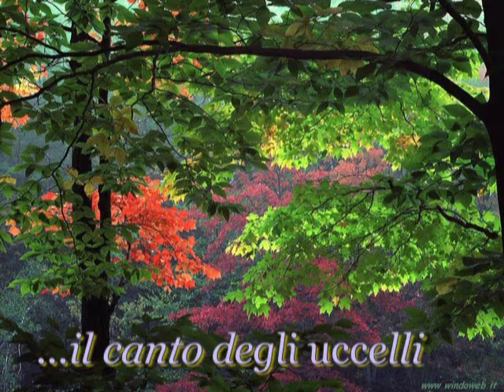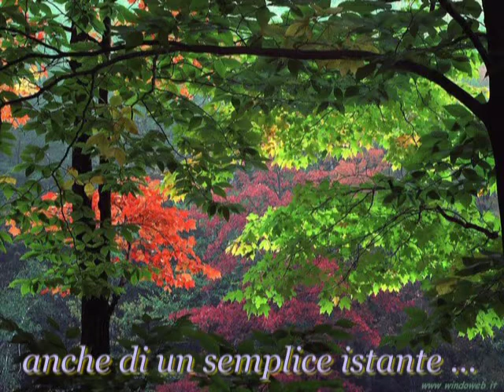IL SILENZIO - poesia di Cinzia Dipace.mpg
Il silenzio di Cinzia " rotto" soltanto da questi splendidi versi.